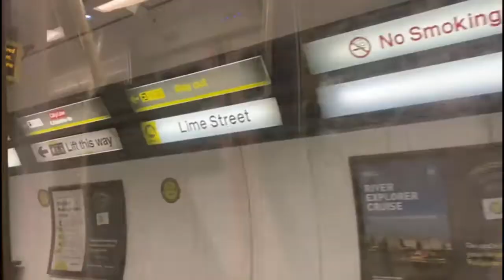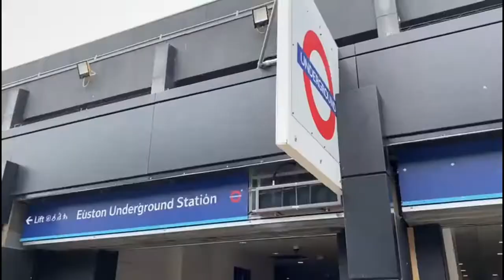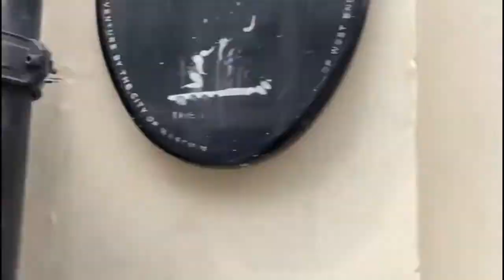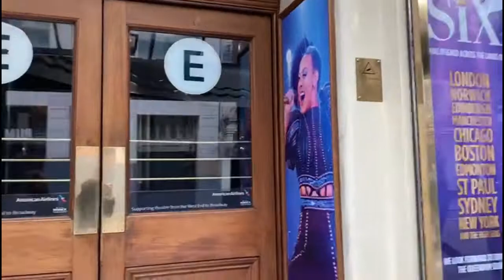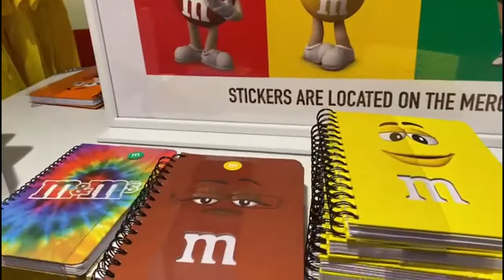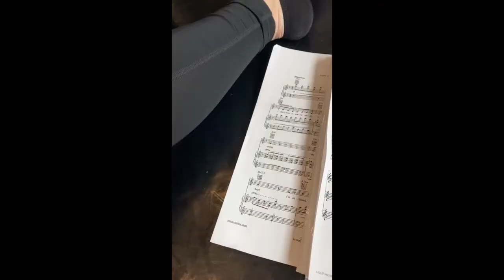Back in London! MXM Week 1